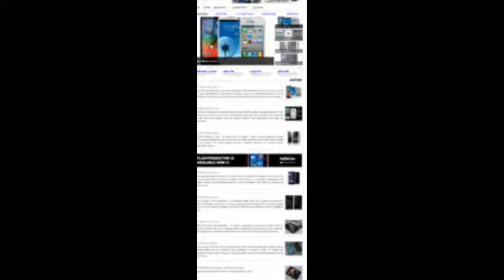WordPress Themes: High CTR Theme Part 1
Free At Get Digital World

WordPress Themes

ARE YOU READY TO CREATE PROFITABLE WEBSITES EASILY ?

Easily Create PROFITABLE WEBSITES with this cool wordpress theme !

THEME NAME - A cool high CTR wordpress theme that will help you boost your earning. Allows you to create PPC based sites, review sites, personal blogs, and more.

Quickly and easily - Cool Design + High CTR Ads Position

You will find the following features in this pack :

Cool and Clean Design
Fully Responsive
SEO Friendly
15 Stylesheet colors ready
Unlimted Background images, or use
12 background paattern ready to use
500+ Google font ready
Logo uploader feature
Cool and Responsive Slider
Integrated with Post Views
Easy to use theme panel ready
Good ads position and easy to place
Autocrop image with aqua resizer
Wordpress menu with icon
Pagenavi ready
Cool tags widget
Facebook comment or wordpress comment form
Social share ready
Auto related post
Backup and restore option